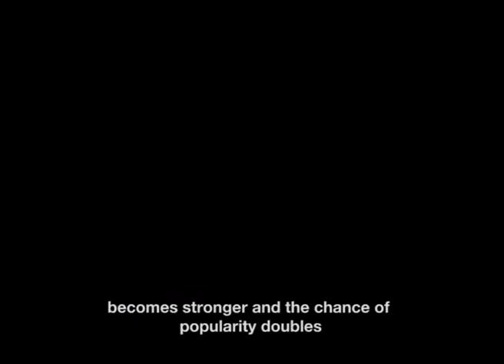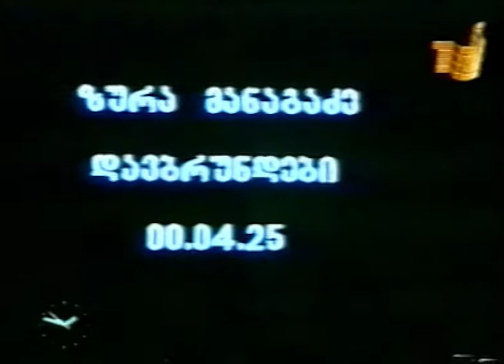GIGA AGLADZE ZURAB MANAGADZE GAMOFENA